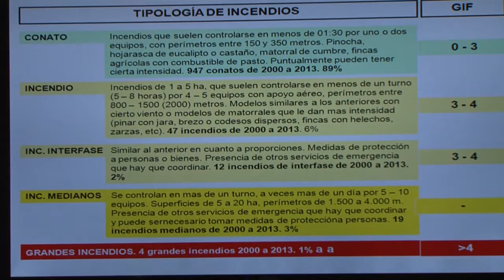El Cabildo de Tenerife presenta el Operativo contra incendios forestales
El Cabildo de Tenerife presentó esta mañana el Operativo de prevención y extinción de Incendios Forestales de la presente campaña estival (recursos y 2 totales)